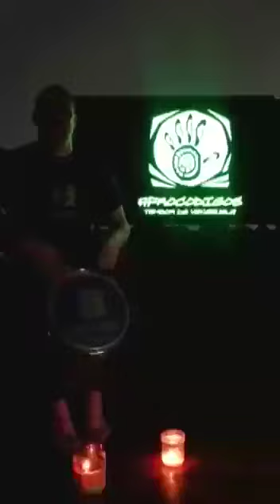Camara Ahmed Moussa : Danse du confinement avec les danseurs & danseuse du monde entier...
💃🎪🕺🏿Belle initiative de quelques  danseurs & danseuse  du monde entier... Danse du confinement... organiser par Maryori Guevara Ruiz 🙏, merci à Marcos Afrocodigos pour sa musique, merci Santiago Garrido Ojeda pour votre contribution audiovisuelle, merci à tout les artistes :  Oriana isabelle blanco Morales,
Anakaryna Marin
Afrika Antunez Ballestero
Alix Diaz
Carla Orive
Violeta rodriguez
Greys Vecchionacce
Camara Ahmed Moussa
Ladis Gabriela Rengel villarreal
Thieerno Ibrahim Diédhiou
Candilé Cartagena
Delnajamutullega Lluvia
Yaribel Ruiz
Geovanna Bacilio
Monica G Ovalles R
Julieta Bello
Raquel Ramos Carrillo
Onice Sinai
Leonardo Paredes
Winder Ache
Alejandra pena Nieves